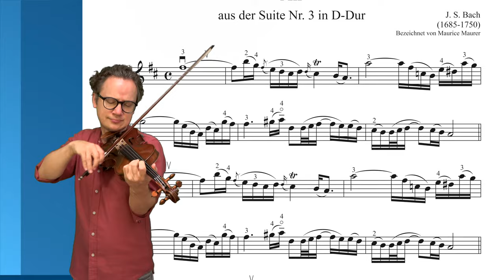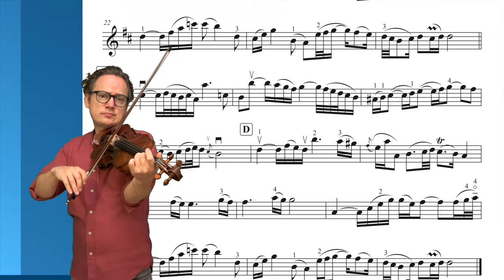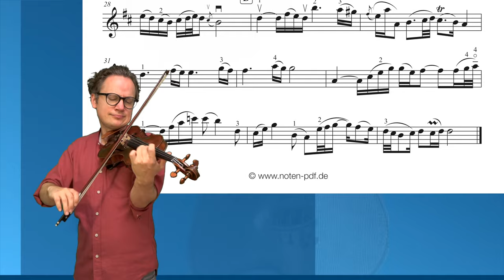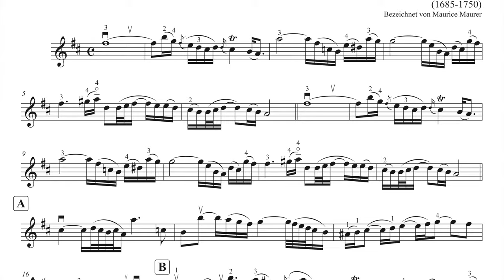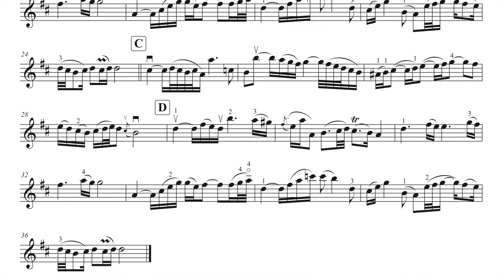J. S. Bach - Air on the G String | Suite No. 3 | BWV 1068 | Violin Sheet Music | Piano Accompaniment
Air on the G String, Suite No. 3, Violin Sheet Music, Piano Accompaniment (playback)
Air aus Suite Nr. 3, Violin-Noten mit Klavierbegleitung und Playback

► CONTENT
0:00 - My Playing
4:58 - Playalong